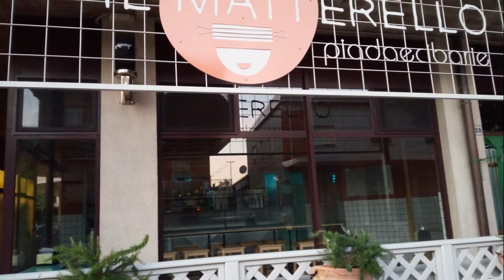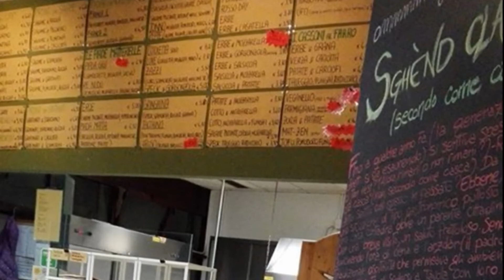Il Matterello - RistoRadio San Marino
Il Matterello porta avanti la bandiera della piadina romagnola a San Marino con le sue piadine e i suoi cassoni speciali!